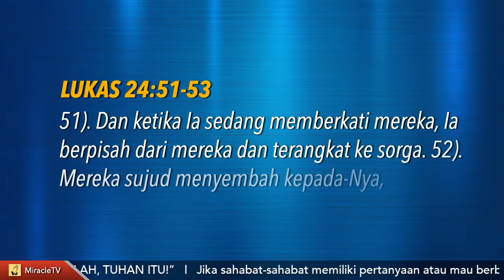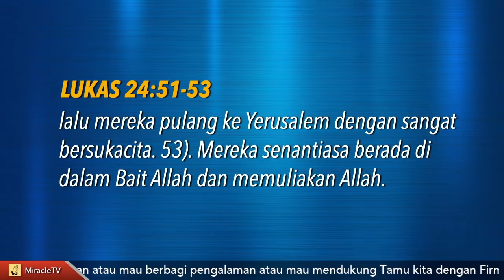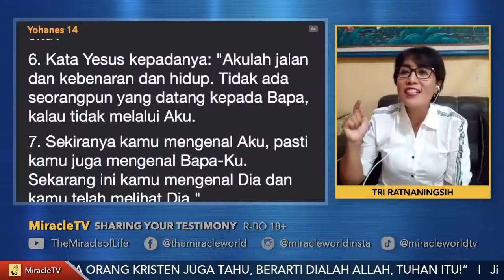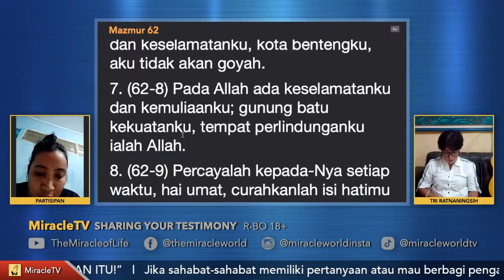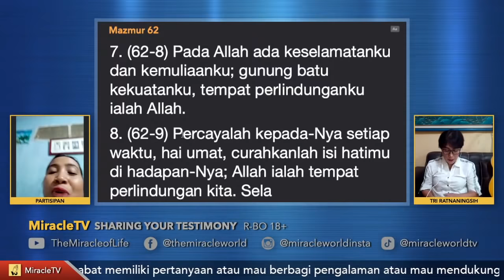SAYA MENYIMPAN RAHASIA HANYA SAYA YANG TAHU. TAPI KOK TUHANNYA ORANG KRISTEN JUGA TAHU?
Kesaksian Pribadi "TEKA-TEKI TERJAWAB! MAU MASUK SORGA TAPI GAK TAHU JALAN? TERSESAT! TAHU JALAN TAPI GAK KE SORGA? CEPAT BERTOBAT" bersama Tamu Spesial TRI RATNANINGSIH.

Dukungan Pelayanan Kesaksian IBU TRI RATNANINGSIH bisa ke Nomor Rek. BCA 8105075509 atas nama TRI RATNANINGSIH.

Mau bersaksi? Klik link berikut ini dan isi formnya

Mau mendukung pelayanan MiracleTV? Hubungi Whatsapp kami 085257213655.